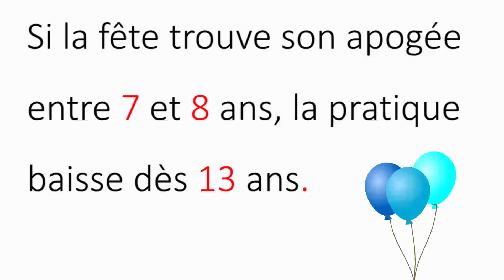L'anniversaire en chiffres